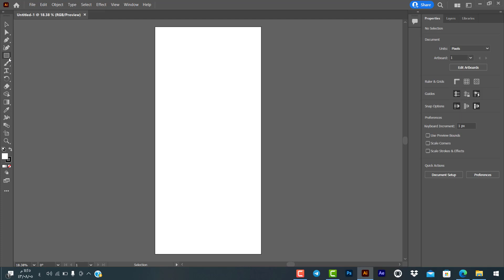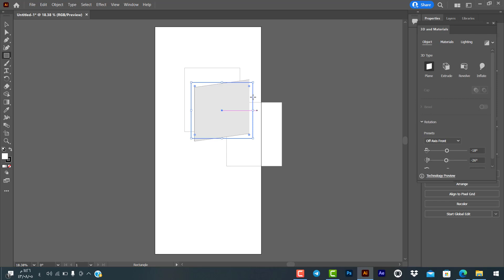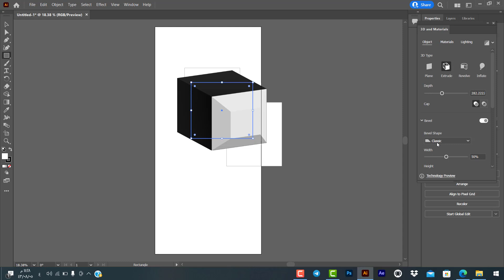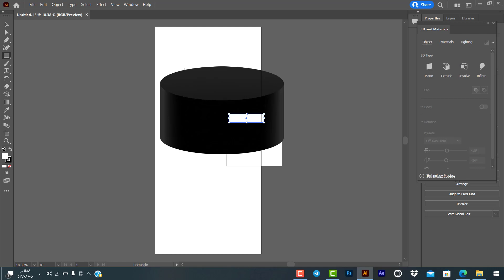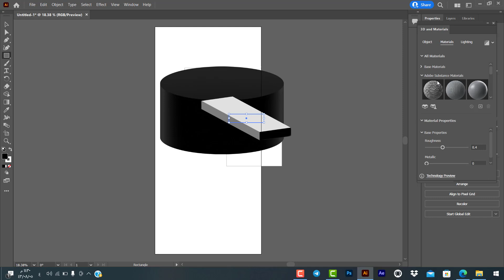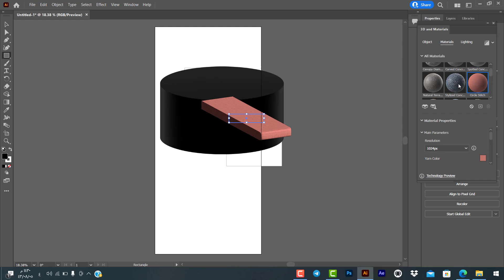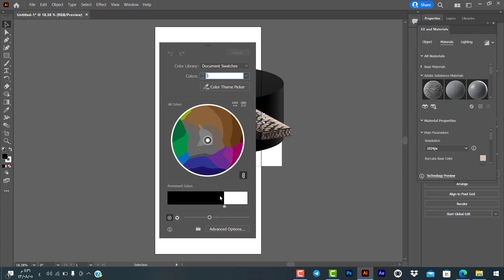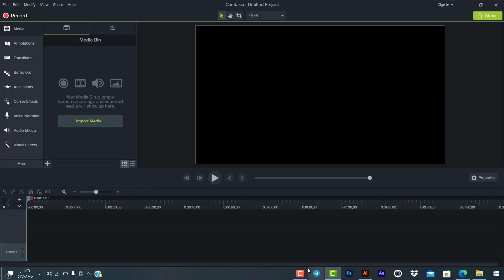فلتر 3d material in illustrator - اسراء الصفدي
My Blogger
shorturl.at/MPUX8

تحتوي القناة على اعمالي في مجال الاعلام وشروحاتي واعمال الطلاب

3D Materials in Adobe Illustrator
You can apply 3D effects, lighting, and material to 2D vector graphics with realistic textures viewed under different lighting scenarios. You can then render them with ray tracing to create realistic 3D graphics with ease.

Read on to learn how to re-create a sample vector art with 3D effects as shown in this design sample.
outcome
A sample 3D vector design
3 steps to create a 3D artwork
Get started by drawing your favorite art on paper, trace it into Illustrator, apply 3D effects like Extrude, Rotation, and Substance Materials. Provide finishing touches to your design with appropriate Lighting and Shadow effects and then render your artwork with ease.

Step 1

Create a vector art

Step 2

Apply 3D effects to the artwork

Step 3

Render the artwork
You can convert the image of a pencil sketch that was drawn on paper into vector art using image trace. You can also download a sample 2D artwork to try on the go.
vector art
A sample 2D artwork
Draw your favorite art on a piece of paper. For example, Flora letters.

Before you start applying 3D effects to the vector artwork, explore Object, Materials, or Lighting

OBJECT
3d types
3D Types in 3D and Materials panel
A. Plane

A. Extrude

A. Revolve

A. Inflate

Flattens object onto the plane.

Extends a 2D object to add depth.

Sweeps a path or profile in a circular direction.

Inflates the flat object.

Applies beveled edge.

B. Depth

Sets the depth of the object from 0 through 2000.

C. Cap

Specifies whether the object appears solid or hollow.

D. Bevel

Applies beveled edge along the object's depth.

E. Presets

Applies rotation presets based on direction, axis, and isometrics.

F. Vertical rotation

Rotates object vertically from -180 to 180°.
G. Horizontal rotation

Rotates object horizontally from -180 to 180°.
H. Circular rotation

Rotates object in a circle from -180 to 180°.
MATERIALS
substance materials
Materials in 3D and Materials panel
A. Base Materials

Applies default preset material.

B. Adobe Substance Materials

Enables you to apply some of the Adobe Substance Materials.

C. Substance 3D assets

Adds Materials from Adobe Substance assets.

D. Substance community assets

Adds Materials from Adobe Substance community.

E. Add new materials and Graphic

Add Materials - Adds your own new materials to the panel.

Add Graphics - Add artwork as Graphic. You can use graphics to map artwork over 3D objects.
F. Material properties

Applies roughness and metallic properties from 0 through 1 for basic materials. Properties vary for each of the Adobe Substance materials.
LIGHTING
lighting effects
Lighting in 3D and Materials panel
A. Presets

Applies pre-configured lighting effects like Standard, Diffuse, Top Left, or Right quickly to your artwork.
B. Intensity

Changes the selected light’s brightness from 0% through 100%.
C. Rotation

Rotates the focus of light around the object with a value from -180° through 180.
D. Height

Brings the light closer to the object, if it's lower causing a short shadow and conversely from 0° through 90°.
E. Softness

Determines how the light spreads. Overrides the diffuse preset with a value from 0% through 100%.
F. Ambient Light intensity

Controls the global lighting intensity, with a value from 0% to 200%.
G. Shadows

Applies shadows to your artwork when the toggle button is on.
H. Position

Applies shadow either Behind Object or Below Object.

I. Distance from object

Adjusts the distance of the shadow from the object with a value from 0% through 100%.
J. Shadow boundary

Applies shadow's boundary with a value from 0% through
200%.

APPLY EXTRUDE, MATERIALS, LIGHTING, AND SHADOW EFFECTS
Now that you have explored all the available 3D effects and materials options in the section above, you can apply Extrude and Rotation, Adobe Substance Materials, and Lighting, Intensity, and Shadows effects to the imported vector artwork.

Be familiar with these limitations and error messages before you start applying 3D effects: غزه الان
غزة الان
فلسطين اليوم
اسمعني
وكالة شهاب
سكاي نيوز
الجزيرة عاجل
اخابر غزة الان
الاخبار العاجلة